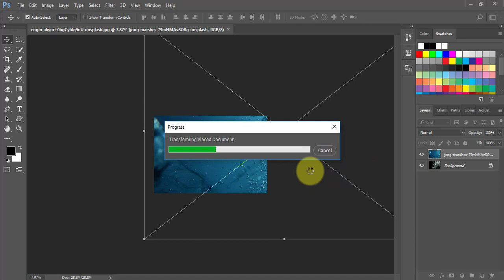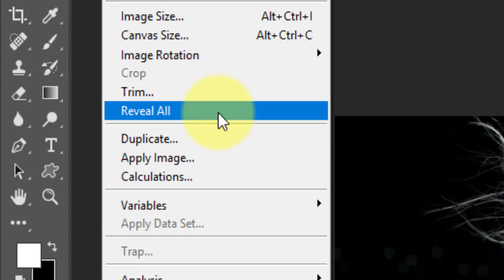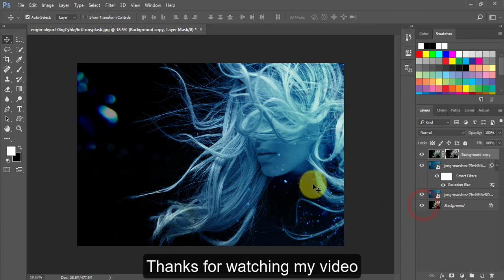Photoshop Tutorial | Underwater Effect in Photoshop | Photo Effects (Easy)